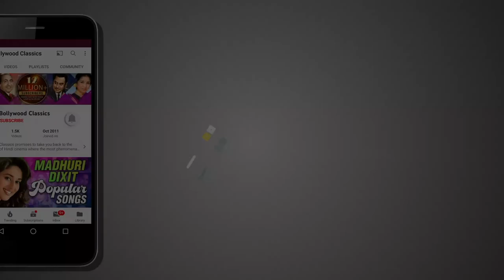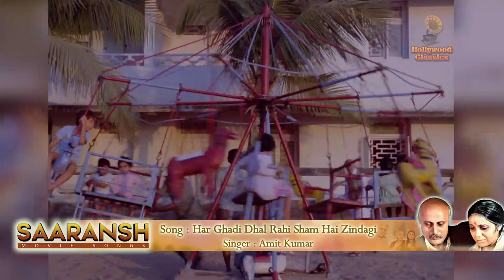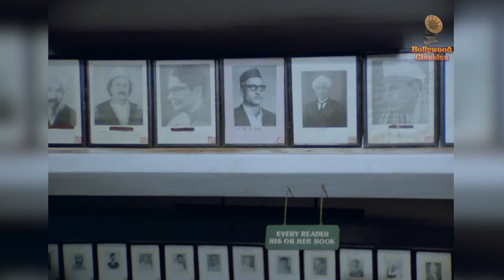Saaransh Movie Songs (HD) | Anupam Kher & Rohini Hattangadi | Amit Kumar Hits | Hindi Sad Songs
Watch all hindi songs from the Classic hindi movie 'Saaransh' from Rajshri productions starring 'Anupam Kher', 'Rohini Hattangadi & Soni Razdan with the vocals of Amit Kumar & Bhupinder Singh Only on  @Bollywood Classics  .